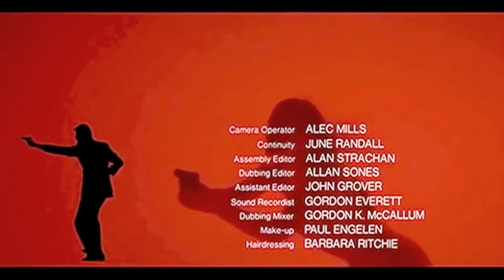A Musical Tribute to Roger Moore